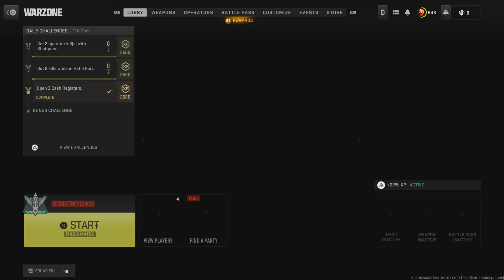Ima REAL boy!!!